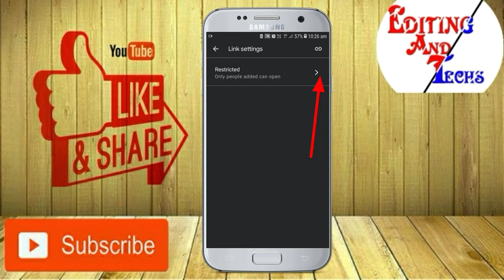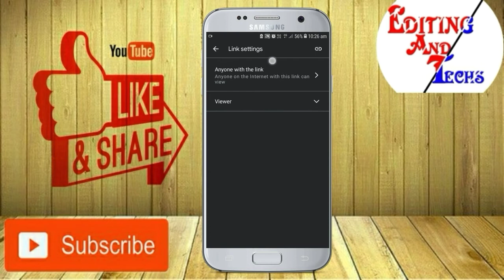Google drive you need access problem solved//google drive problem solve#tech news#manoj saru##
agar aapko meri videos ke link se png ya fir background download karne mein koi bhi ptoblem hui ho to sorry
but ab maine vo problem solve kr di h
agar koi bhi problem ho to.please comment

aur is video mein bhi maine aapko puri jankari di h
ki kaise aap is problem ko solve kr skte ho
agr apke diwnloading mein aisi problem ho to
aap jiske through download kr rhe h
us person se contact krke use bhi is trick ke baare mein bata de

this video voice was recorded with earphone
koi bhi problem h to please sorry

more information check about page